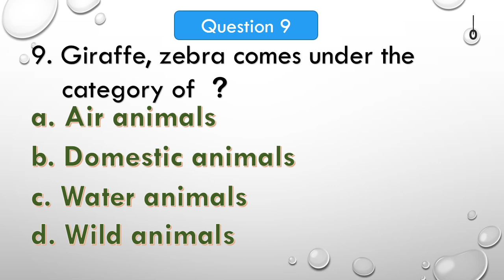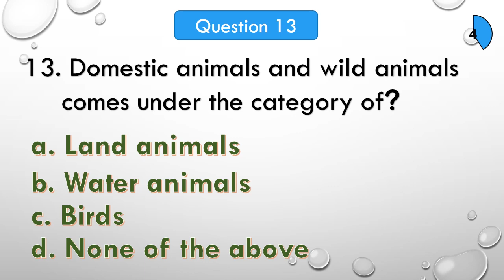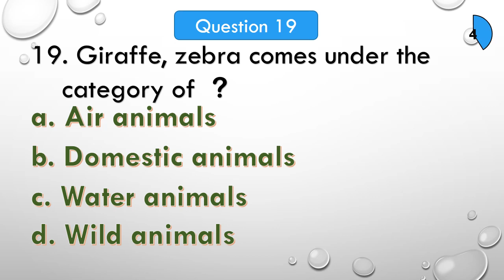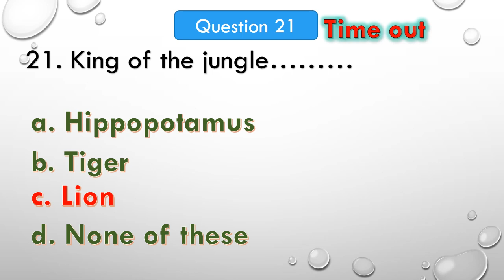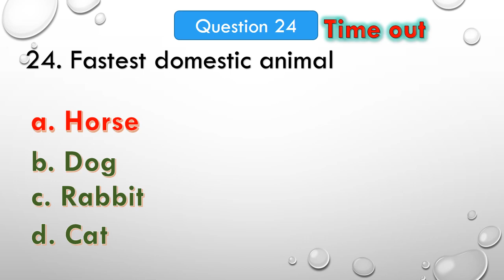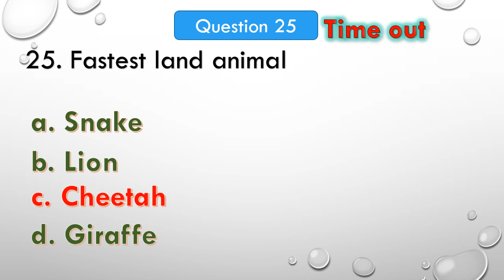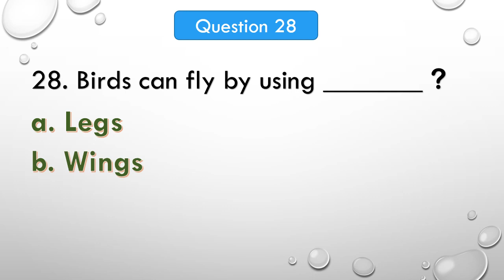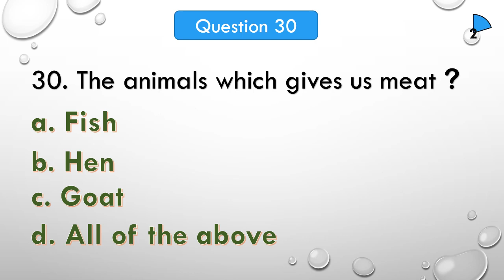ANIMALS | QUIZ | MIXED SET | TYPES OF ANIMALS | WHAT WE GET FROM ANIMALS